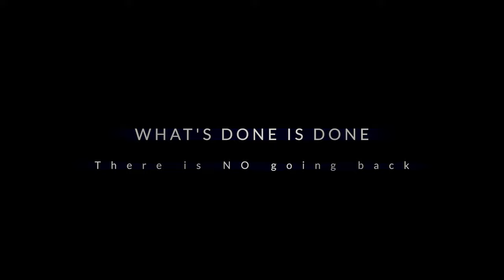Home Made Trailer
A short fictional trailer created for an assignment in our school's English class.

For further inquiries, reach out to the following contacts:
𝗗𝗶𝘀𝗰𝗼𝗿𝗱 𝗨𝘀𝗲𝗿𝗻𝗮𝗺𝗲: Lewis Hanseo Kim 김한서
𝗜𝗻𝘀𝘁𝗮𝗴𝗿𝗮𝗺 𝗜𝗗(𝘀): lewis_hanseo_kim / hanseo_kim_